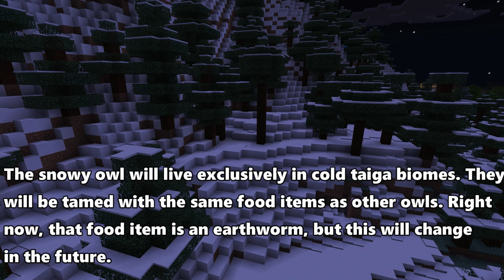My Minecraft Mob Vote - Mob Profile 1: Owls!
Welcome to the first Mob Profile of my custom Minecraft mob vote! This one is all about owls! It's a quick video going over what the owls will look like and behave like. Remember, a lot of this is subject to change and I will try to make changes based on the feedback I see.